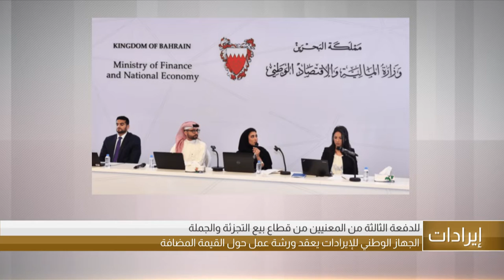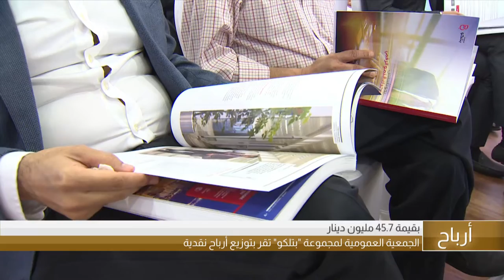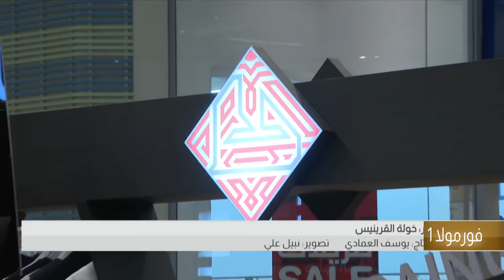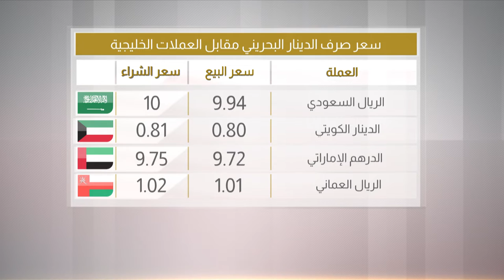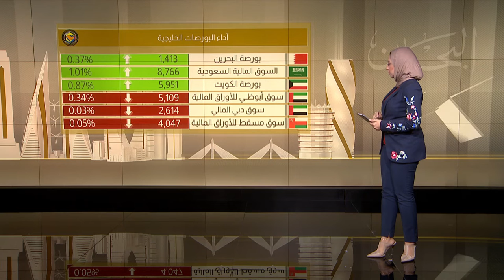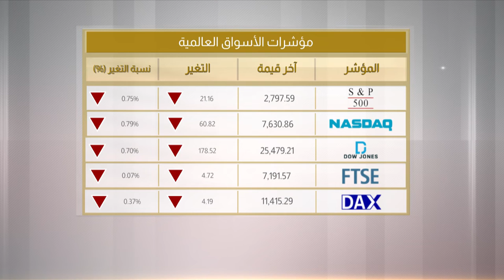البحرين مركز الأخبار : النشرة الإقتصادية 27-03-2019